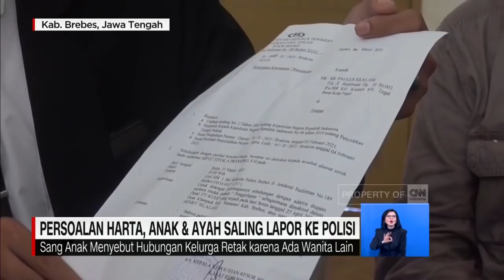Persoalan Harta, Anak & Ayah Saling Lapor ke Polisi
Perselisihan keluarga terjadi di Brebes, Jawa Tengah. Seorang anak bernama Benry Silalahi melaporkan ayah kandungnya, Paulus Silalahi, ke kepolisian. Benry menuduh ayahnya menggelapkan mobil.

Saat dimintai konfirmasi, Benry selaku pelapor menyebut, hubungan keluarganya retak, karena adanya wanita lain yang ingin menguasai harta keluarga. Ia mengaku, pelaporan ayahnya diperintah oleh Tiomanur ibunya.

Sebelum melaporkan ayahnya, Benry diadukan oleh sang ayah ke polisi, dengan tuduhan menggelapkan sertifikat tanah.